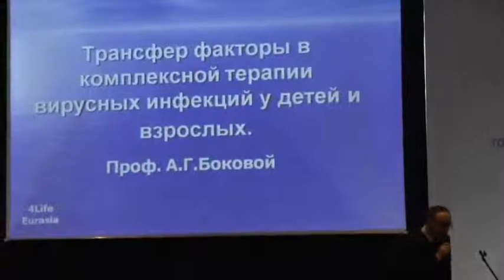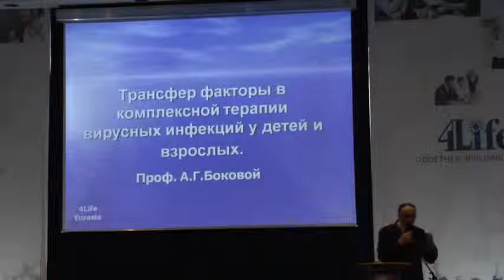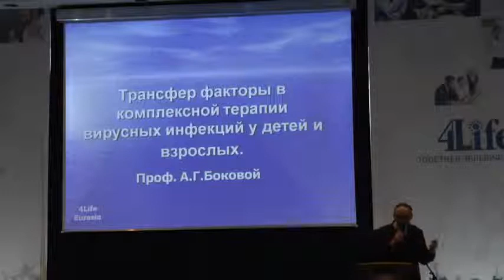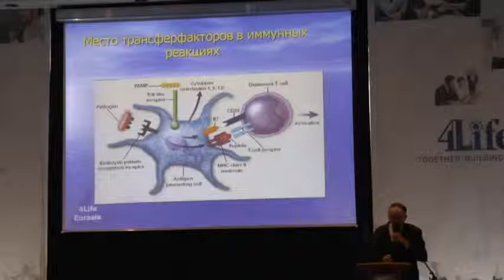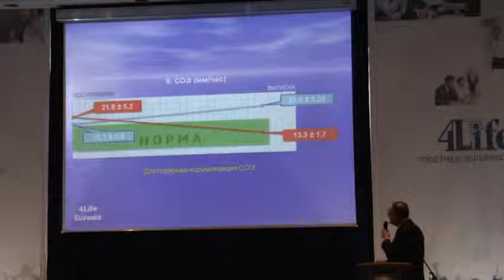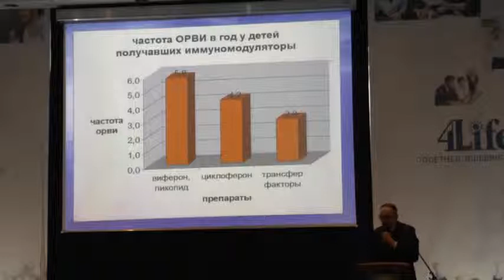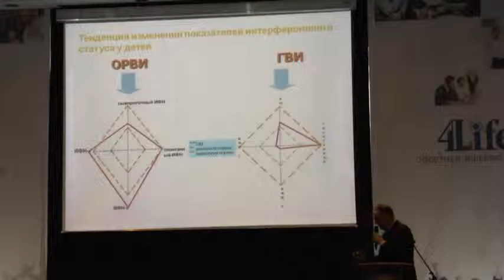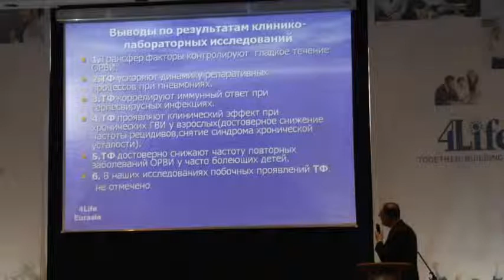Профессор Боковой, Трансфер факторы в терапии вирусных инфекций